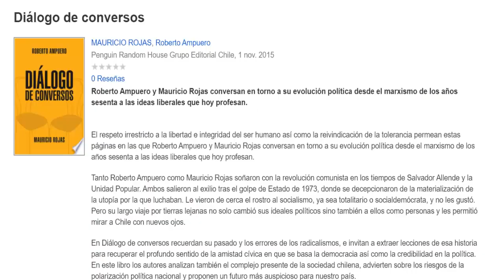#1 Dialogo de Conversos • Mauricio Rojas